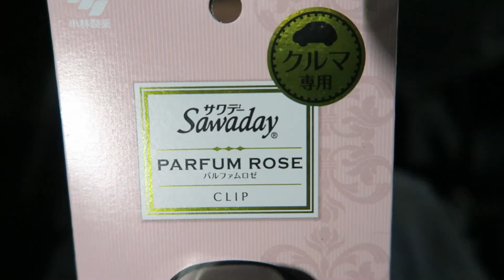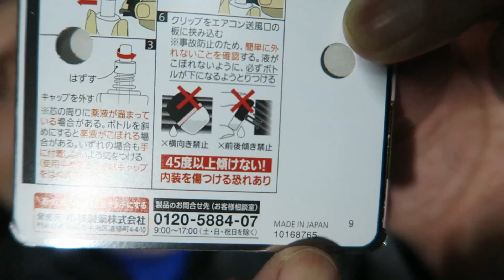高いコロンを１ヶ月使ってみて ノルコーポレーション ホワイトムスク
ノルコーポレーション ルームフレグランス　ホワイトムスク

サワデー 車用消臭芳香剤 クリップタイプ パルファムロゼの香り

最近、カー用品コーナーで見かける
ノルコーポレーション ホワイトムスクを１ヶ月使ってみてですけど
購入すると１０００円ほどかかりますので、カーコロンとしては
ちょっと高級な部類になりますが、基本は自宅で使うものなので
車用には向いてないかもしれないです

ブラングとは、ホワイトムスクの香りが若干違いますので
購入すときは一度、香りを確かめたほうがいいと思います